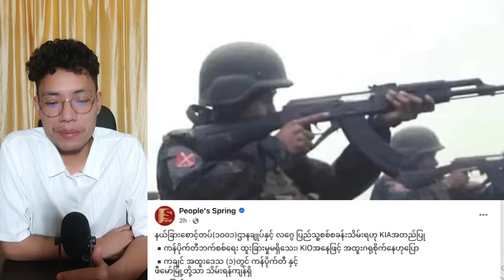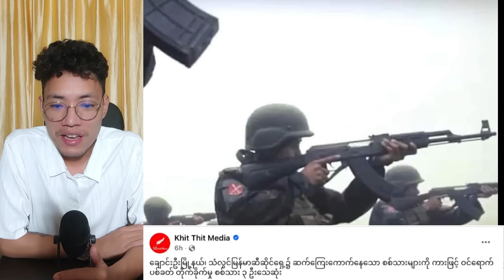Kyaw Myo Min (2.11.2024 Morning News)